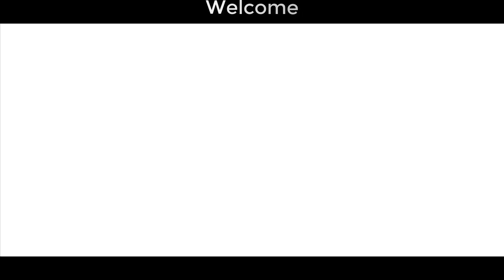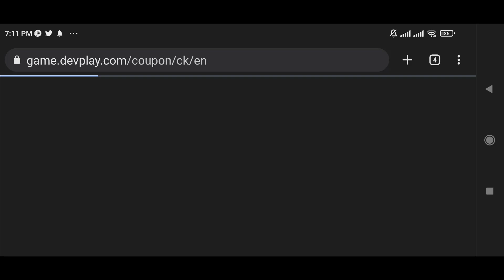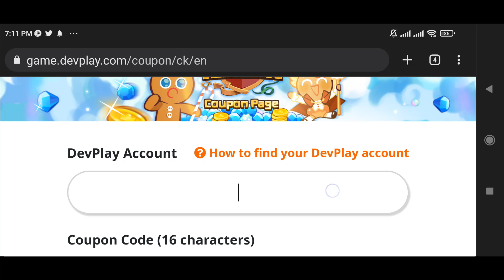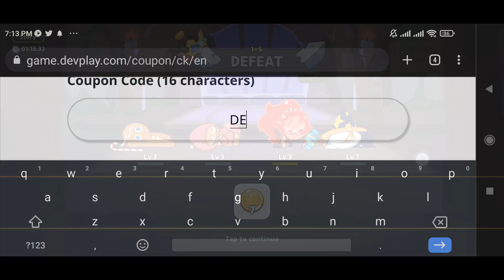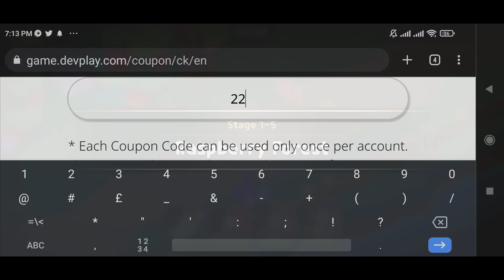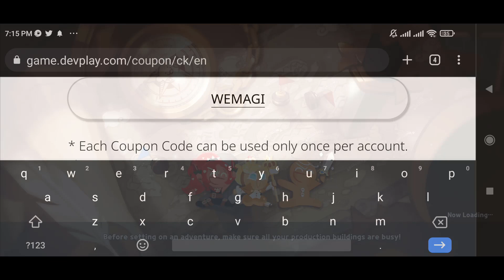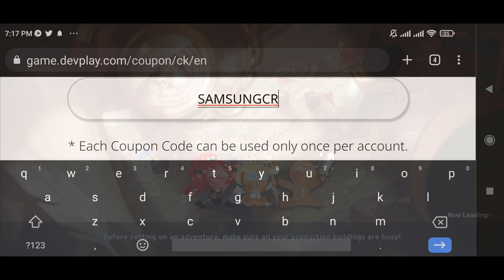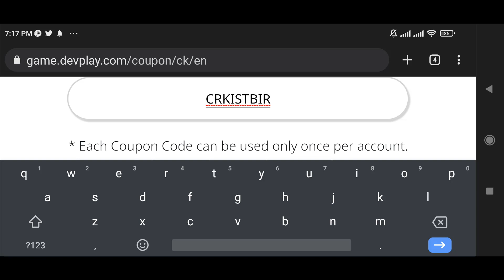6 Cookie Run Kingdom Codes - Cookie Run Kingdom Codes May 2022 - Cookie Run Kingdom Coupon Code 2022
6 Cookie Run Kingdom Codes - Cookie Run Kingdom Codes May 2022 - Cookie Run Kingdom Coupon Code 2022